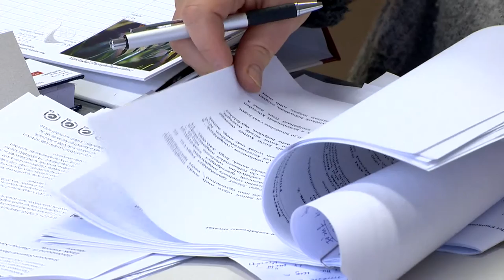Közeleg a határidő - Kölcsey Tv